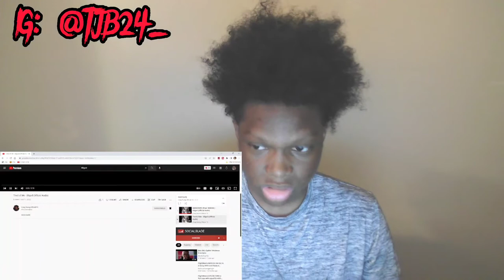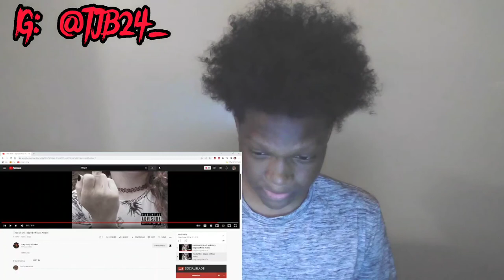Unique | Reacting to 88god - FIRSTDATE EP